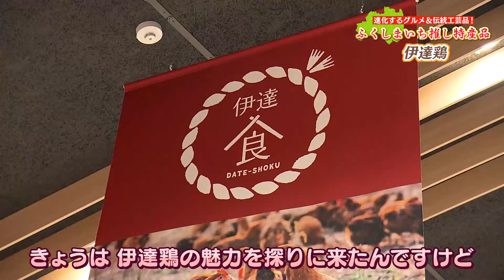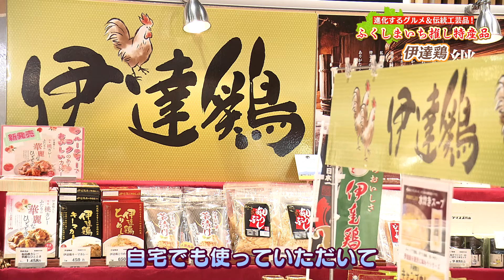【サタふく 3月16日放送見逃し配信】ふくしまいち推し特産品‹伊達鶏›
伊達鶏をさらに多くの方に知ってもらうため
「道の駅 伊達の郷 りょうぜん」では
去年１２月に新たな商品の販売がスタート！

▼伊達鶏茶漬け（２人前）６８０円
▼特製スパイシー伊達鶏手羽先（２本入）５９４円

併設している「だて食庵」では伊達鶏などを使ったグルメが楽しめる！

▼伊達鶏の釜飯　９００円
▼だてのハーブ鶏 親子丼　８３０円